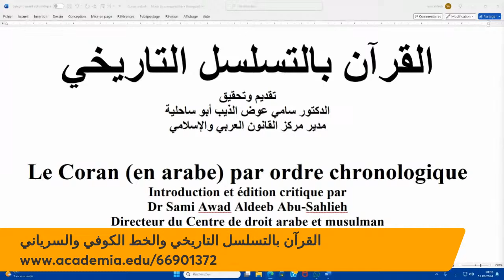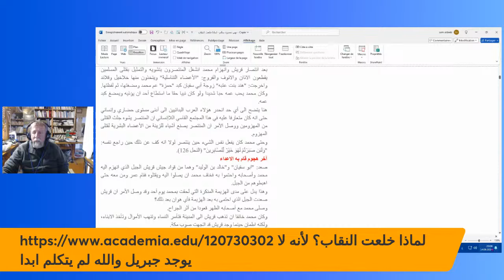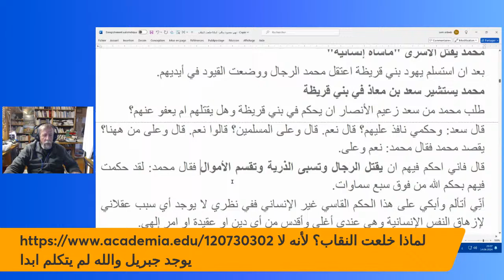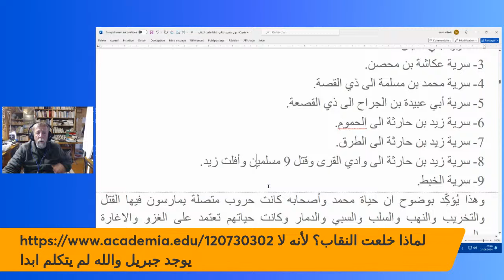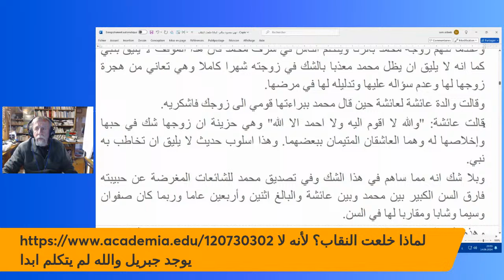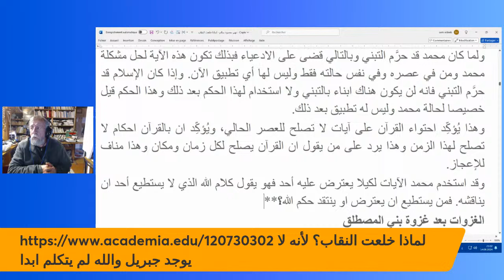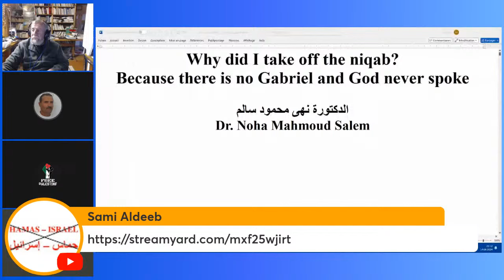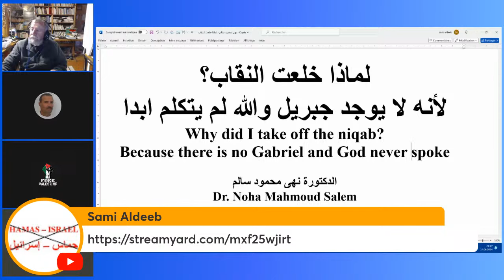قراءة من كتاب المرحومة نهى محمود سالم 5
مخطوطات صنعاء Manuscrits de Sanaa
لدعمي me soutenir